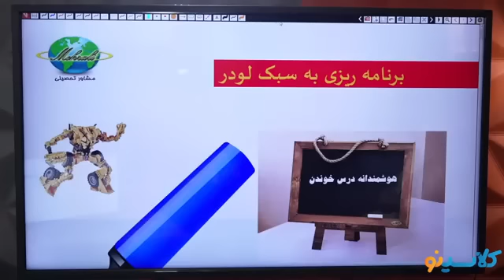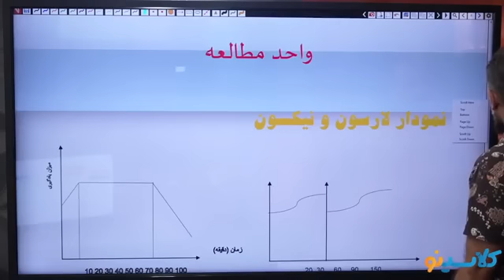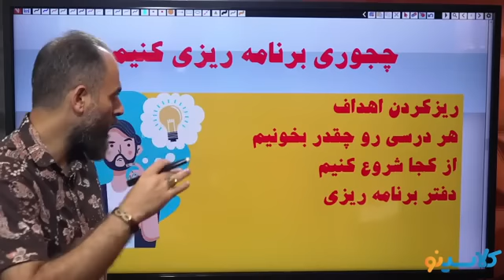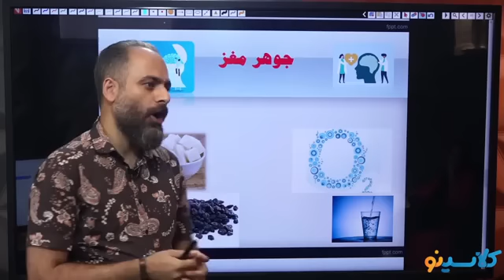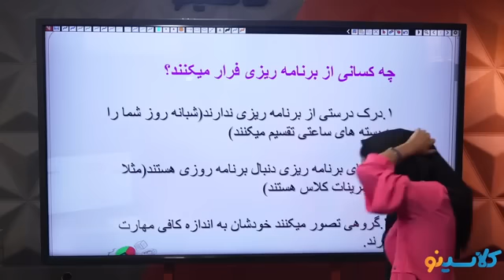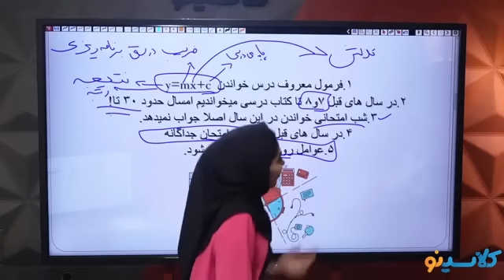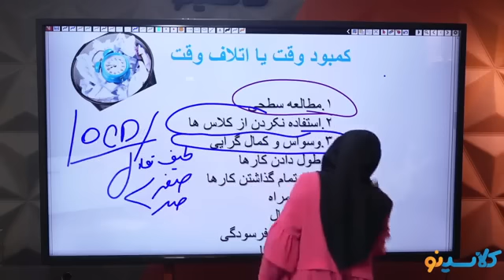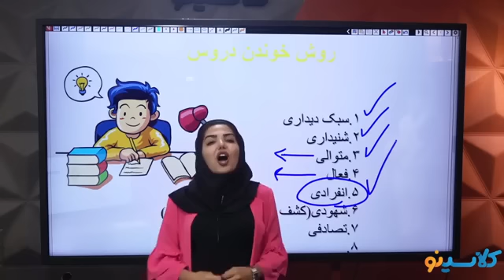Master Yargholi 10th online class the sequel to the gear rotation function Part 2 and 2